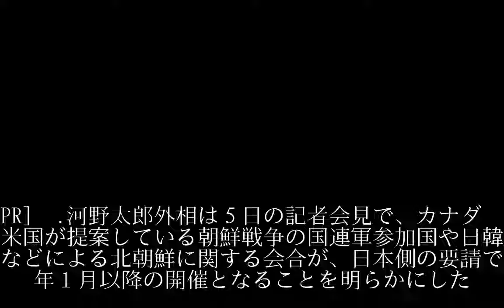「北朝鮮に関する会合」１８年１月以降の開催に